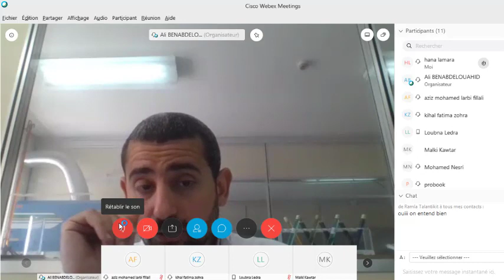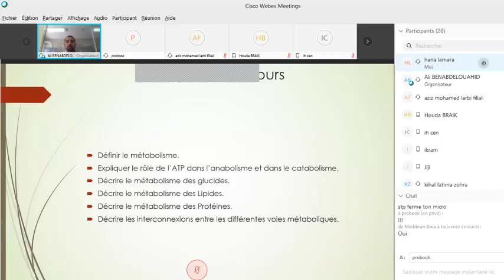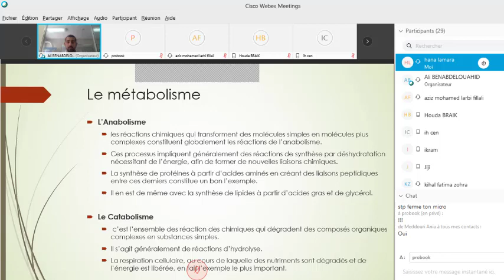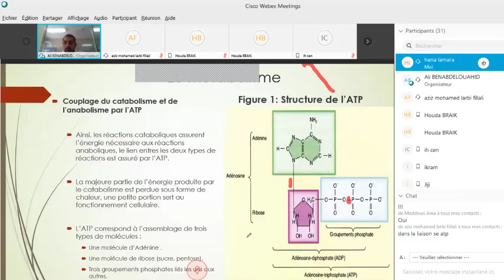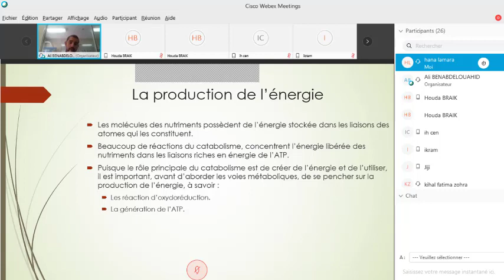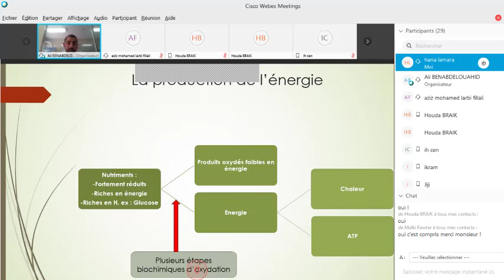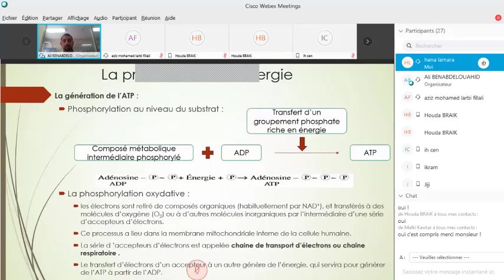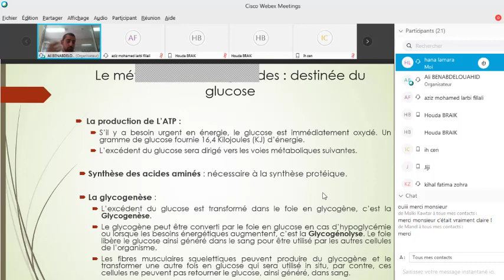LES GRANDES VOIES METABOLIQUES PREMIERE PARTIE.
Généralités sur le métabolisme humain.